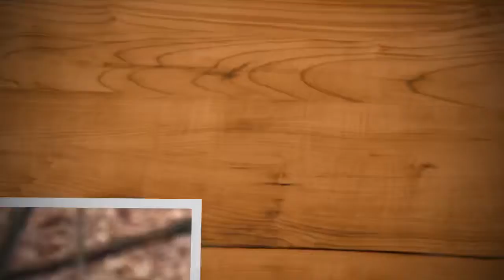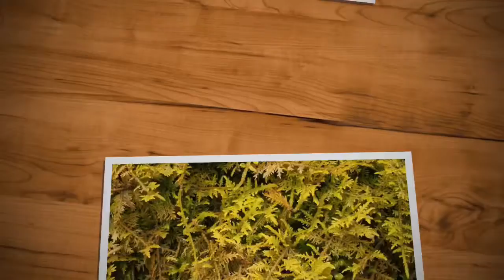An Afternoon at The Farm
A walk in the woods 24 April 2020